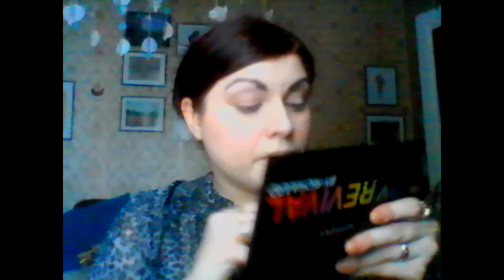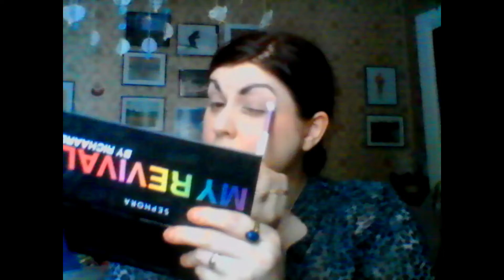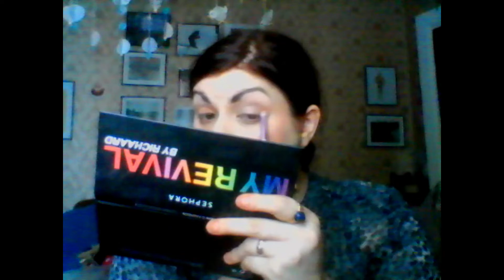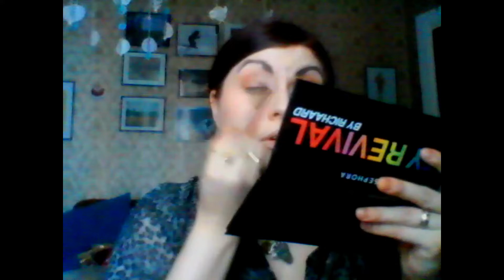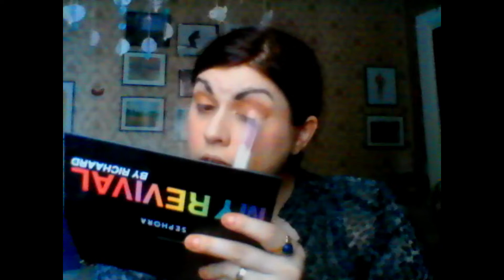Routine teint + make up de la rentrée - Line Jonzzz -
Hello les chatons, j'espère que vous allez bien ? Aujourd'hui, je vous montre ma routine teint au moment de la rentrée et un make up que j'aime bien faire quand je ne sais pas quoi comme me faire.

Produits mentionnés :

Teint :

DIOR, Dior Forever Skin Correct, Correcteur De Teint Haute Couvrance Tenue 24 H (Shade : 1N)
Rare Beauty : Always An Optimist Soft Radiance Setting Powder, Poudre Libre Illuminatrice (shade : Light)
MAC : Collection Cruella, Duo blush et enlumineur (n'existe plus)

Yeux :

Sephora : Palette My Revival (n'existe plus)
SEPHORA COLLECTION : Crayon Contour Yeux 12h Waterproof, Crayon Yeux (Shade : Waterfall)
Too Faced : Damn Girl! Mascara Deluxe, Mascara Volume (Travel Size) (Shade : black)

J'utilise le logiciel de montage Wondershare Filmora.